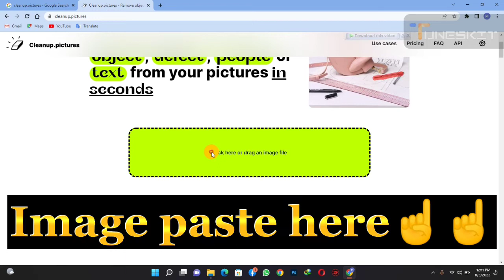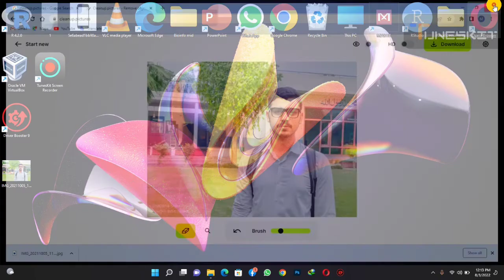How to remove unwanted objects from picture in free || Short tricks